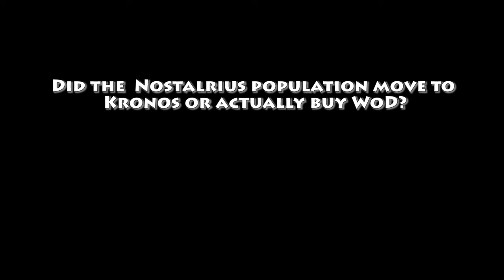Did the Nostalrius players move to Kronos or WoD